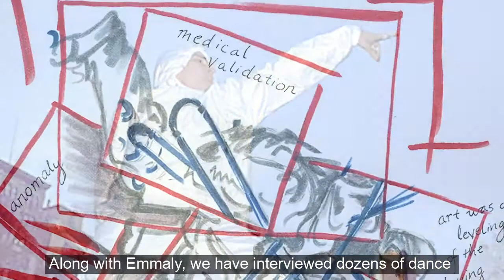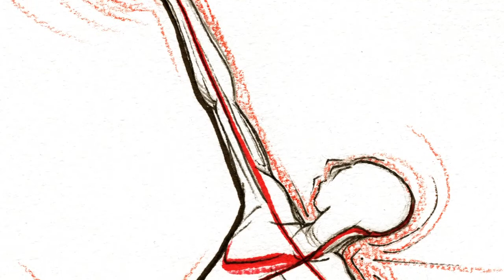Discussing Disability in Dance Book Project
Discussing Disability in Dance is a book project seeking to investigate and dismantle the language and stereotypes often used to describe professional dancers with disabilities. Spearheaded by Emmaly Wiederholt (founder/editor of Stance on Dance) and Silva Laukkanen (dance educator and disability advocate) with illustrations by visual artist Liz Brent-Maldonado, the team is compiling interviews with various professional dance artists with disabilities around the country and world, asking about training, access and press, as well as looking at the state of the field.